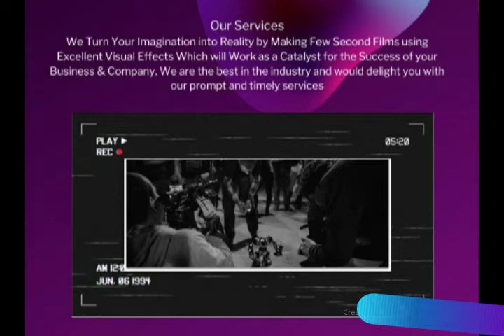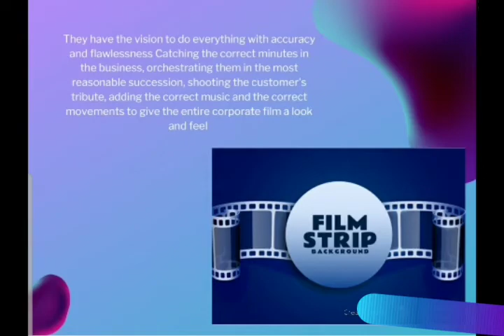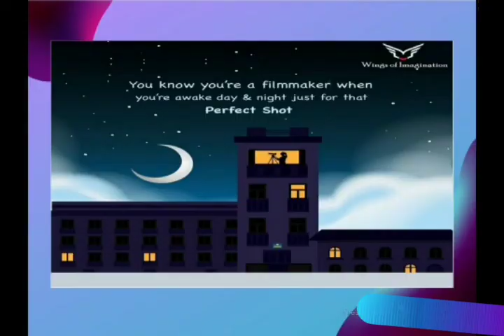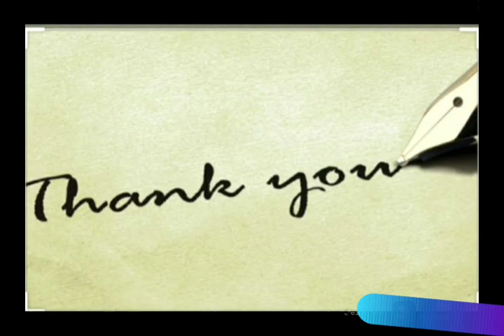Best Ad Film production house in Indore MP India Wings Of Imagination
Best Ad Film production house in Indore MP India
C53 Nariman City Near Super Corridor,
Chota Bangarda Road, Indore (M.P.)
Wings Of Imagination Film Production
Presentation Video,
Explainer Video,
Product Photography,
Model Photography,
Catalog Shoot,
Logo Design,
Logo Animation,
Pamphlet,
Flyer,
Brochure,
Banner,
Poster ,
Design,
All types of Design Work,